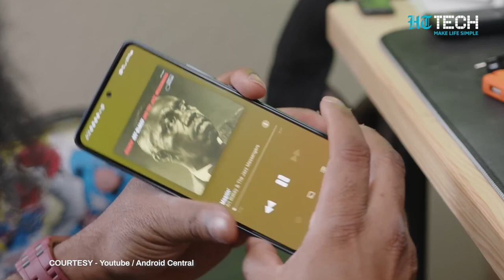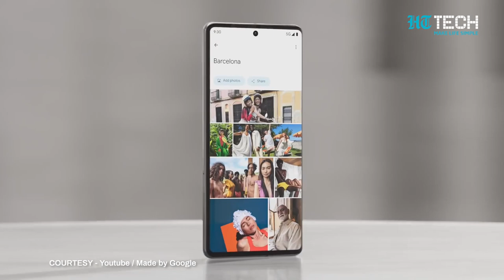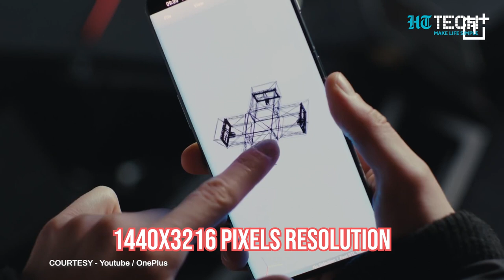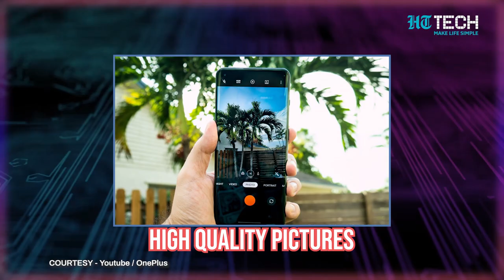Best Android Phones 2023 | Samsung, Xiaomi, Google | Tech 101 | HT Tech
We'll be taking a look at the best Android phones of 2023. Whether you're in the market for a new phone or just curious about what's out there, this video is for you.

We'll be covering the latest and greatest smartphones from top brands like Samsung, Google, Xiaomi, and more. We'll also be taking into account factors like performance, camera quality, battery life, and overall value.

Samsung S22 ultra
Google Pixel 7Pro
Samsung Galaxy A53
Google Pixel 7
OnePlus 10PRO